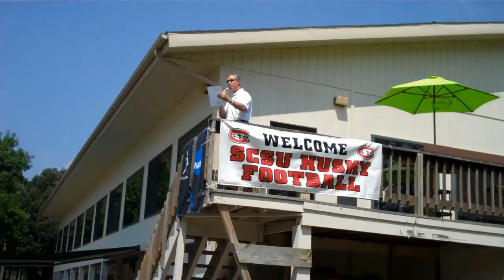2012 Husky Gridiron Club Golf Classic